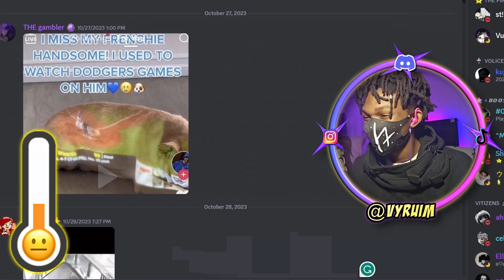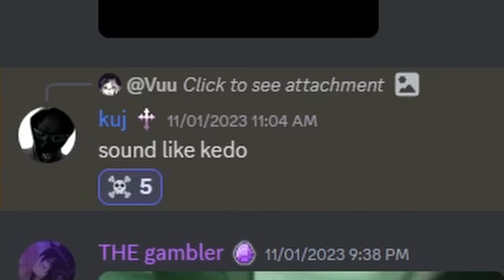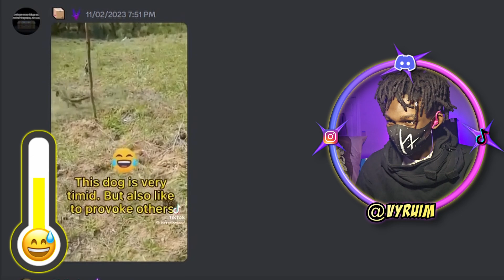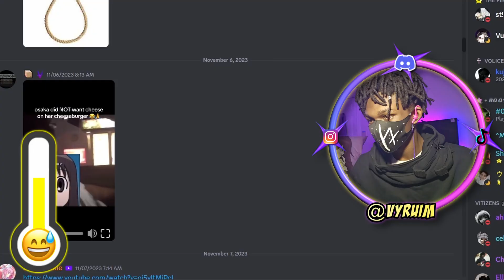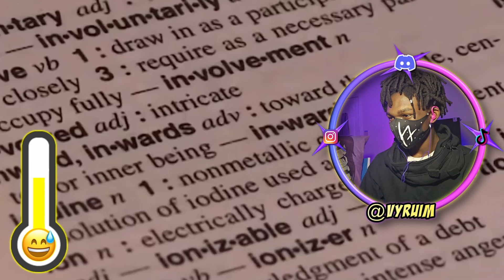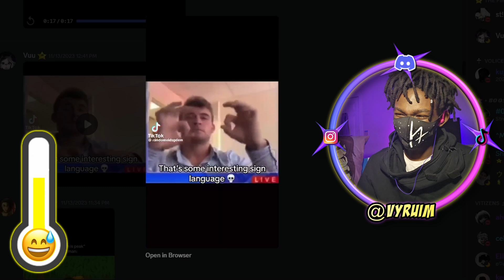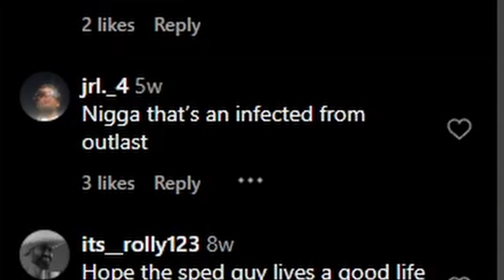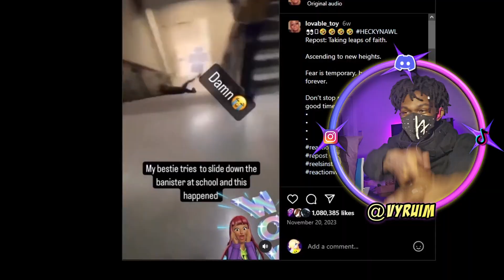i might have the worst sense of humor on yuutube... | TNTL + LAUGH METER #5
*･ﾟ☽ { 🔽 𝐉𝐎𝐈𝐍 𝐗𝐄𝐎 𝐂𝐈𝐓𝐘 🔽 } ☾ *･ﾟ

💜 𝘝𝘺𝘳𝘶𝘪𝘮 𝘚𝘰𝘤𝘪𝘢𝘭𝘴 💜
✦ tik: @Vyruim
✦ twit: @Vyruim

✦ tik: @yo.stiick

✦ zepeto: @vyikan

⭐️ 𝘾𝙧𝙚𝙙𝙞𝙩𝙨 ⭐️
 ✧ 𝘚𝘤𝘳𝘦𝘦𝘯 𝘚𝘢𝘷𝘦𝘳 𝘉𝘎:  (link)
 ✧ 𝘗𝘪𝘭𝘭𝘰𝘸 𝘈𝘳𝘵 𝘉𝘺: @thebluenightsky (Instagram)